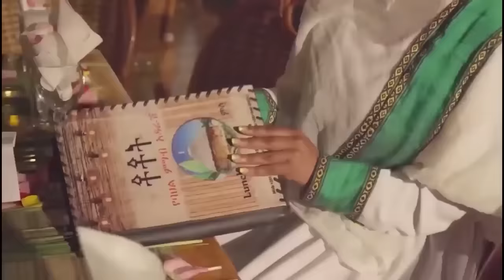Alemneh Wasse ሐማስ "ትጥቅ ሊፈታ" እንደሚችል ፍንጭ ተሰጠ፤ ሲንዋር አሁንም "ወሳኛ ሰው" መሆኑ ተሰማ!